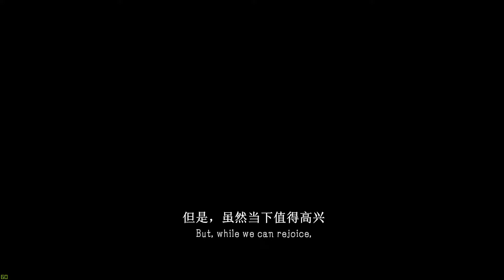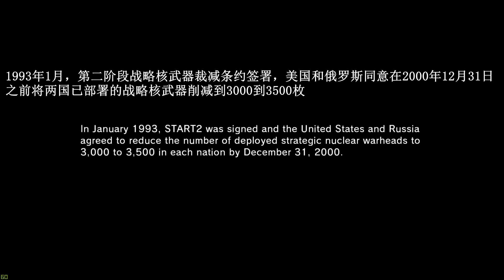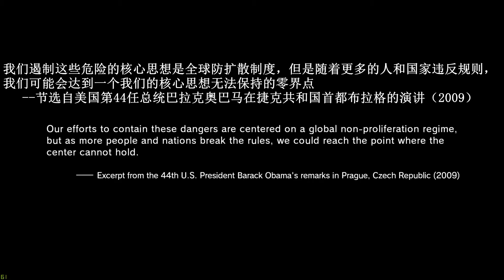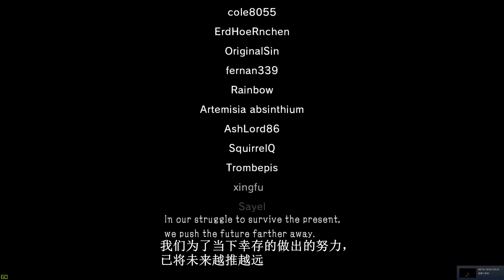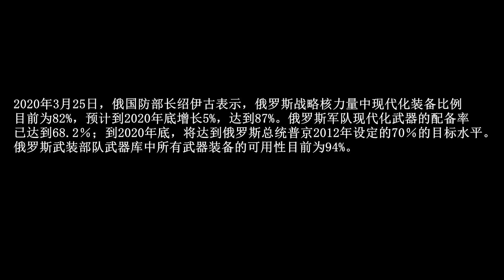略微讽刺2020年现实情况的幻痛核武销毁结局-合金装备幻痛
结合最近的事，什么感觉？